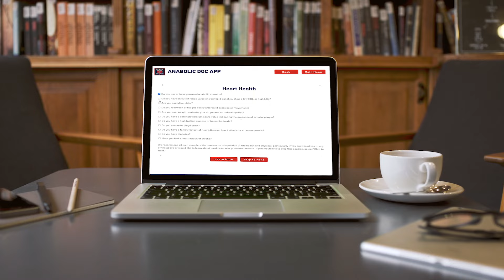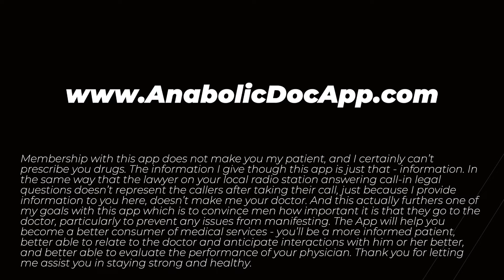Introducing the Anabolic Doc App - Personalized Health Information for Men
I'm excited to announce the Anabolic Doc App™, which delivers personalized health information for men in an actionable format. I've been the Anabolic Doc since 2003, but I've always wanted to be able to reach more men than just my patients. This channel has helped with that, but my app will take things to the next level! Get organized video content including a digital history and physical exam, a diagnostic and management library to reference, and exclusive access to me through my weekly shows, Man-To-Man, where you can ask me questions. Whether your on testosterone or steroids or just want to maximize your health, my app is design to help you manage your own health as well as get the most out of visits to your doctor.

Membership with this app does not make you my patient, and I certainly can’t prescribe you drugs. The information I give though this app is just that - information. In the same way that the lawyer on your local radio station answering call-in legal questions doesn’t represent the callers after taking their call, just because I provide information to you here, doesn’t make me your doctor. And this actually furthers one of my goals with this app which is to convince men how important it is that they go to the doctor, particularly to prevent any issues from manifesting. The App will help you become a better consumer of medical services - you’ll be a more informed patient, better able to relate to the doctor and anticipate interactions with him or her better, and better able to evaluate the performance of your physician. Thank you for letting me assist you in staying strong and healthy.

Dr. O